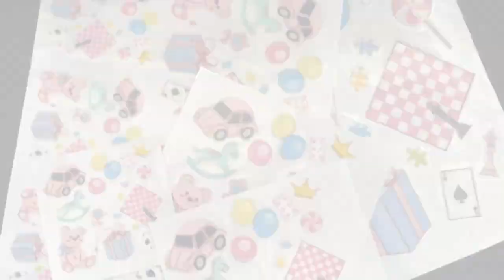UV printer printing process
Old UV printer, printing and laminating are seperated. We also have new uv machines, printing and laminating in one machine.
If you would like more information, please contact,